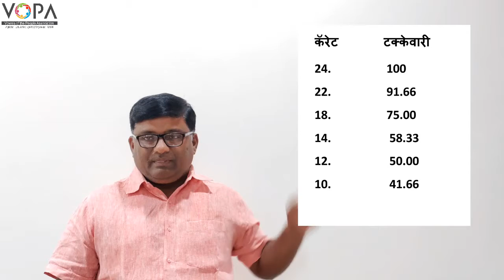८ वी | विज्ञान | एन.एम.एम.एस | धातू अधातू | V4 | V-School